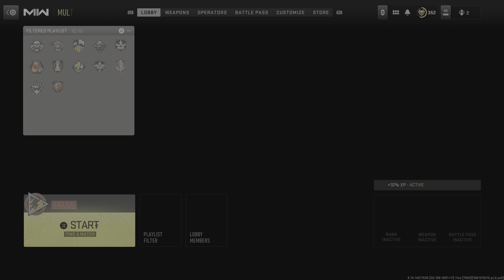Call of Duty: Modern Warfare II: Season 3 Battlepass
Sick battlepass, season 3 looking good! Enjoy!